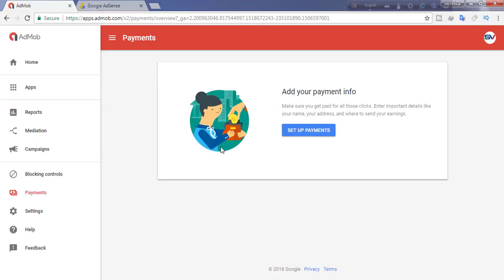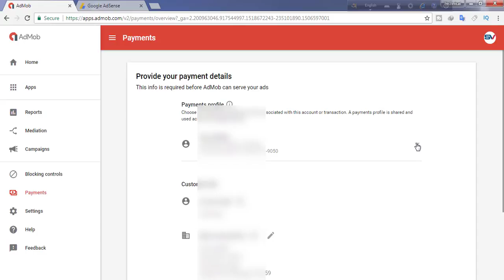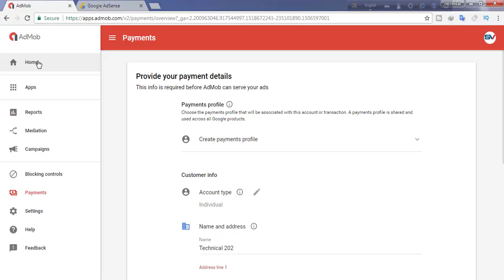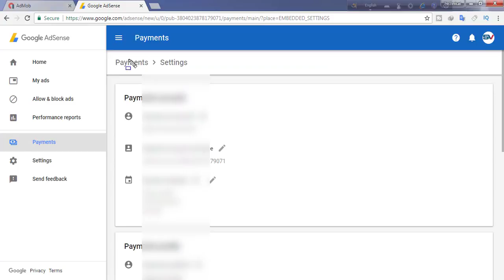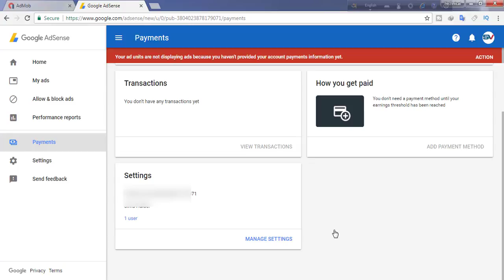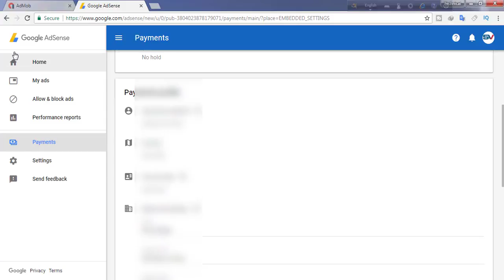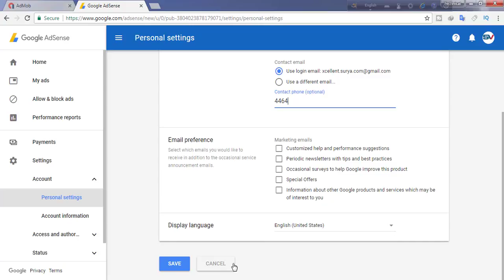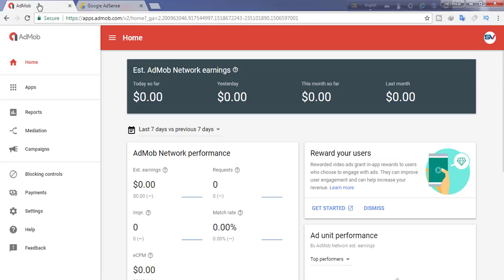অ্যাপ থেকে টাকা ইনকামের জন্য Google Admob+Adsense Open করবেন কিভাবে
আপনার প্রথম Website (All Part)

Welcome to Syber Bangla channel. Here you can find a lot of tips and tricks about Android mobile in bangla. We are offering you to learn something new about android. We speak about new apps some hidden options and some awesome tips what can make your phone fast,easy and smart.

Fllow This Web Site For Everyday Star jalsha New Video.
এসটার জলসার নোতুন ভিডিও পেতে ভিজিট কোরুন নিচের ওয়েব সাইটএ.

*** ANTI-PIRACY WARNING ***
This content is Copyright to Syber bangla. Legal action will be taken against those who violate the copyright of the following material presented!